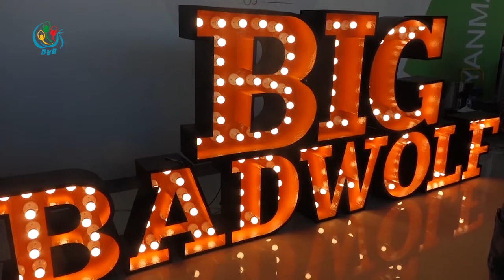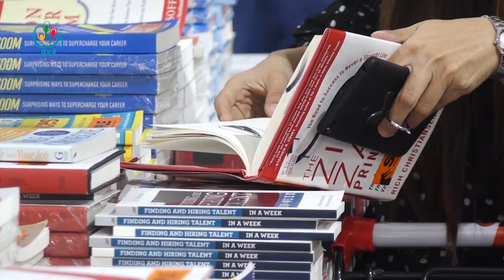DVB - ကမာၻ႕အႀကီးဆံုးစာအုပ္ေရာင္းပြဲေတာ္ကို ရန္ကုန္ၿမိဳ႕မွာ ေရာင္းခ်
အင်္ဂလိပ်စာအုပ်အသစ် တစ်သန်းကျော်ခင်းကျင်းရောင်းချတဲ့ ကမ္ဘာ့အကြီးဆုံးစာအုပ်ရောင်းပွဲတော်ကို ရန်ကုန်မြို့မှာ စတင်ရောင်းချနေပါတယ်။ ဒီသတင်းကို ဇေယျာချမ်းအေးပေးပို့ထားပါတယ်။